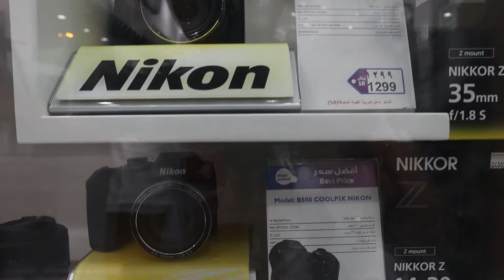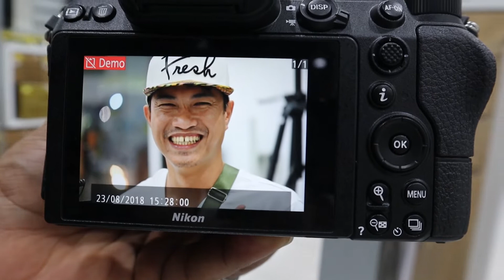THE BEST CAMERA 2019 | NIKON Z6 MIRRORLESS | THIS IS REAL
SOBRANG GANDA! Mirrorless camera! THIS IS REAL!

Ahmed Abdulwahed Co. شركة عبدالواحد
Loc. Al Khobar Near at AlRhamaniyah Mall